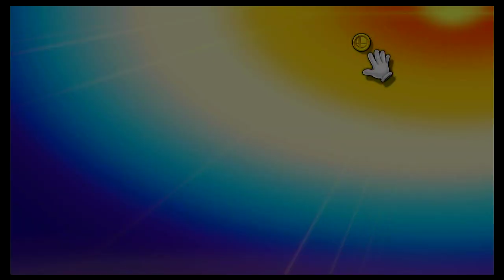Super Smash Bros Ultimate Amiibo Fights – 11pm Finals Fox vs Meta Ridley vs Agent 3